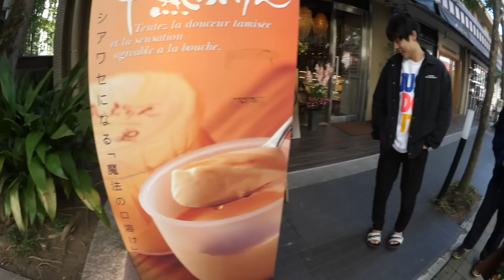120個のチュッパチャップスで巨大なわたがしを作ったらとんでもないものができたwww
屋台の食べ物ってなんであんなに美味しんだろうね？